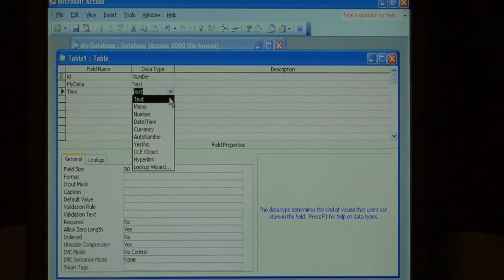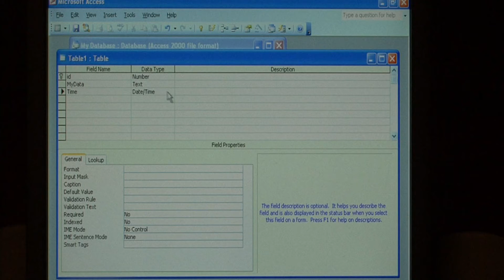Computer Training : How to Create a Date/Time Microsoft Access Field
Creating a date/time field in Microsoft Access is useful for saving timestamps. Create a date/time Microsoft Access field with tips from a software developer in this free video on computer training.

Bio: Dave Andrews is a software developer with a business and Web site selling programs and other computer services in Franklin, Tenn.